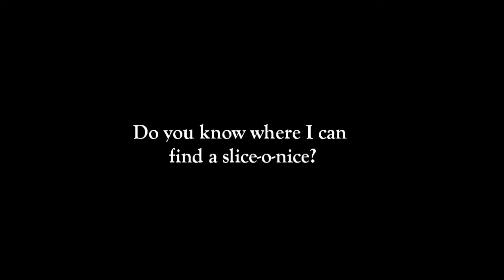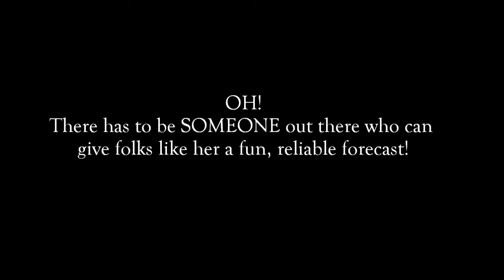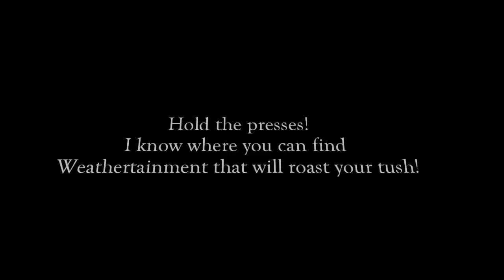Silent Film Ad